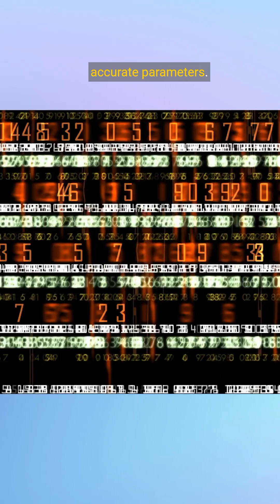Indian Mathematicians Accidentally Discover New Way to Represent Pi While Researching String Theory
Discover how mathematicians Aninda Sinha and Arnab Priya Saha from the Indian Institute of Science found a new representation of pi through their research in string theory and particle collisions. This groundbreaking discovery could have significant implications in quantum physics and beyond.